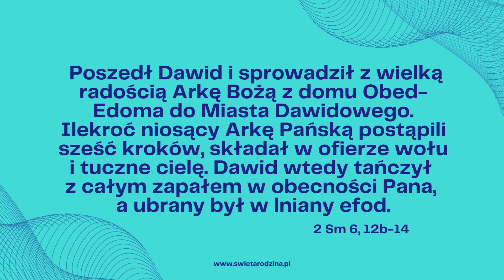5000 wołów, czyli jak wyrazić radość, tańcząc